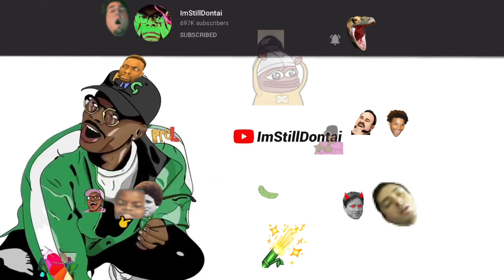ImDontai Reacts To Gorilla Glue Girl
In Honor Of Calebnwokolo21 & MajinCarp